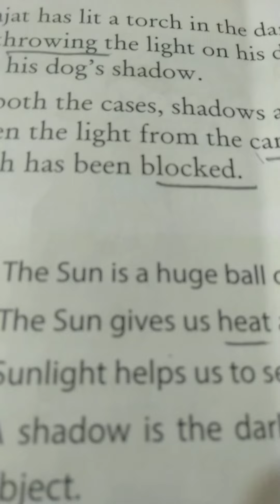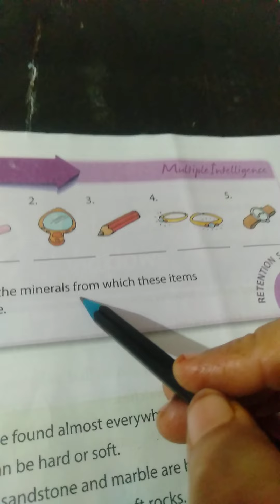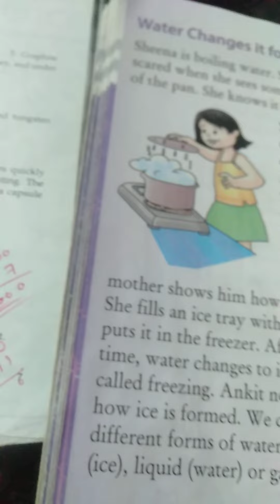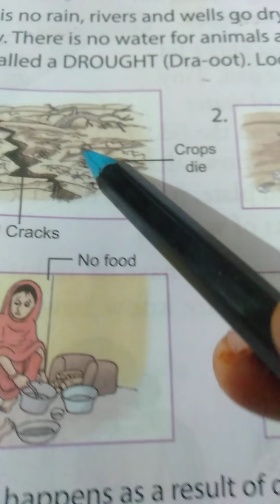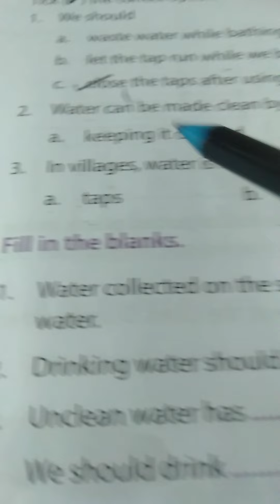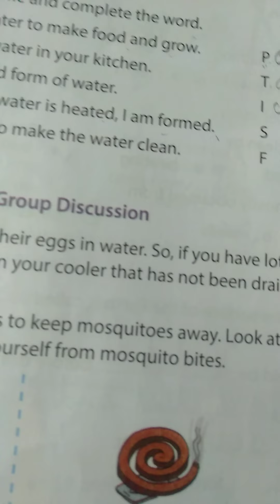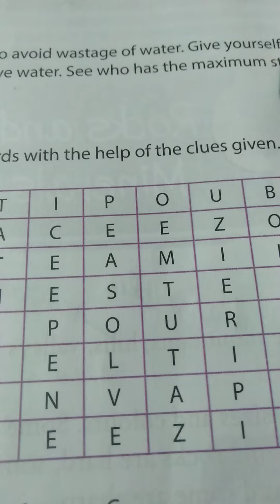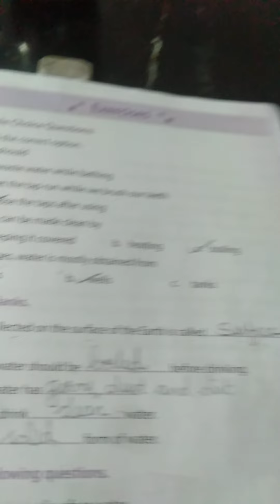St Augustine High School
Date:20/02/2021
PoonamSingh
Class-II Science